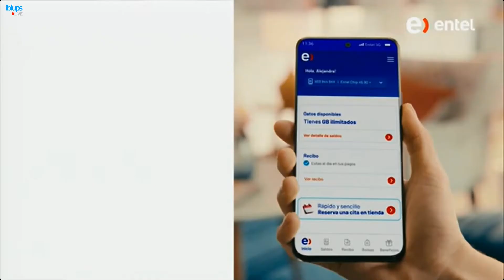Tanda Comercial Panamericana Televisión 📺 (Perú, 01/11/2023 📅) (1/3)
Comerciales:
- Entel: Cita en tiendas.
- Amarás (Versión con el sachetón).
- Panetón Blanca Flor.
- Metro: MetrOfertón (30 de Octubre-2 de Noviembre 📅).
- Fideos 🍝 Don Vittorio: Mal día 📅 en el trabajo.
- CeraVe.
- Galletas Casino.
- Radio 📻 Moda (Con Karol G).
- Detergente Bolívar Active Care.
- Institucional Panamericana Televisión 📺: 64 años 📅.